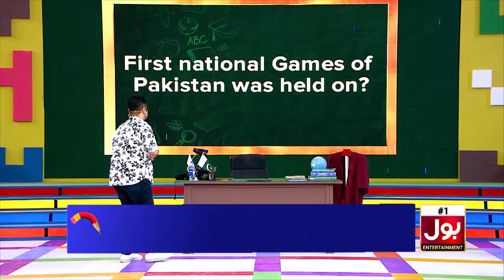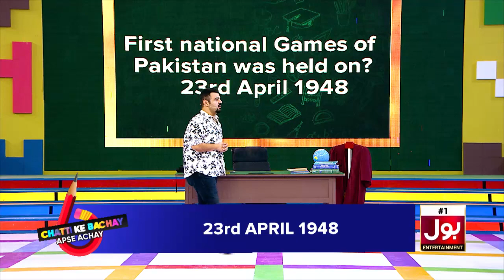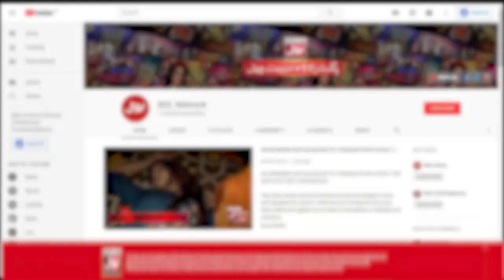Lucky Winner Of The Week | Chatti Ke Bachay Apse Achay | Ahmad Ali Butt | BOL Entertainment